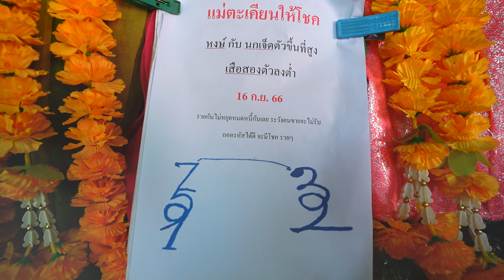ส่องเลขแม่ตะเคียน เข้าเกือบทุกงวด! ตะเคียนแม่ศรีมณีทอง จ.นครสวรรค์ | เลขเด็ดบอกต่อ EP.5.1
ตะเคียนแม่ศรีมณีทอง วัดศรีอุทุมพร จ.นครสวรรค์ โคตรปัง เข้าเกือบทุกงวด ชาวบ้านแห่ไหว้ขอเลขอยู่เนืองๆ เลขที่เห็นมาพร้อมกับคำใบ้ปริศนา ถอดคำได้ มีเฮง!

ช่องทางดาวน์โหลดแอปพลิเคชัน "นกพลัส"
รองรับการดาวน์โหลดทั้งระบบ Android และ ios